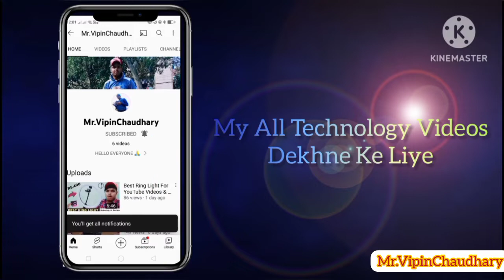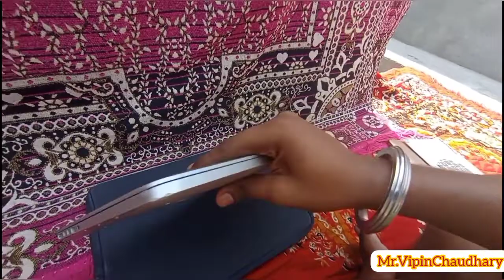Apple MacBook Pro 🔥 | Unboxing and Review | First Time Experience | Tutorial Video 2023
Apple MacBook Pro 🔥 | Unboxing and Review | First Time Experience | Tutorial Video 2023 | Mr.VipinChaudhary

5.Twitter 👉 Mr.VipinChaudhary😎

My Videos:-